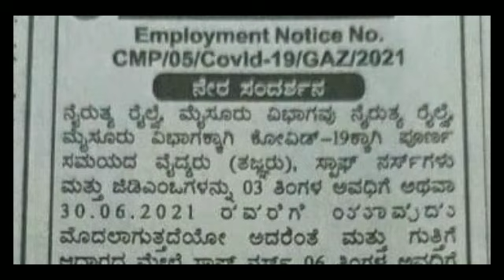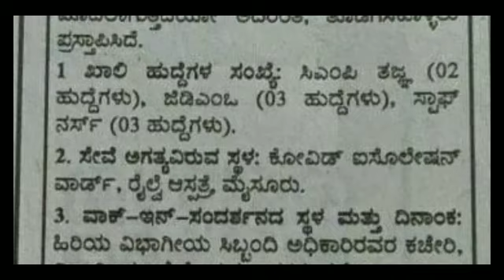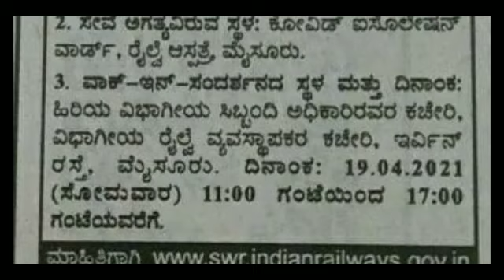KARNATAKA RAILWAY JOBS 2021 / KARNATAKA GOVERNMENT JOBS 2021 / SUCCESS TALK JEEVAN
For quarries...